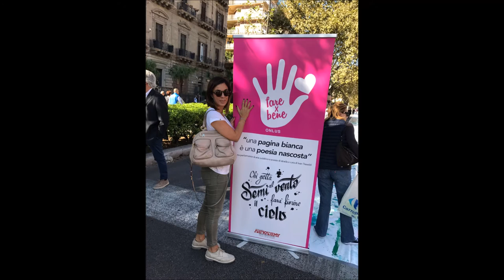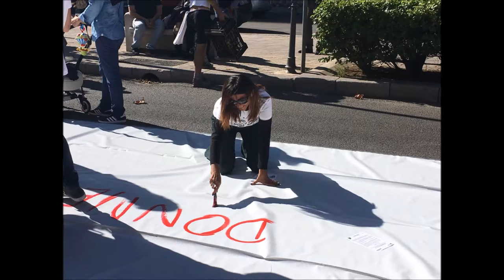Pagina Bianca da Milano a Palermo contro la violenza sulle donne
Un telone bianco di 1800 metri quadri e largo quanto l’intera carreggiata è stato adagiato in via Libertà a Palermo per accogliere i messaggi della gente contro la violenza sulle donne. L’iniziativa denominata Pagina Bianca è stata portata a Palermo dall’associazione Fare X Bene onlus, dopo il debutto nel 2014 al Duomo di Milano. Presente la testimonial Valentina Pitzalis, la donna senza volto, a causa di un incendio appiccato la notte del 18 aprile 2011 dal marito. Al fianco della Piztalis il segretario generale dell’onlus Giusy Laganà, l’attrice Nathalie Caldonazzo e Rosi De Simone organizzatrice della sfilata dedicata all’evento che si è svolta alle Fabbriche Sandron.